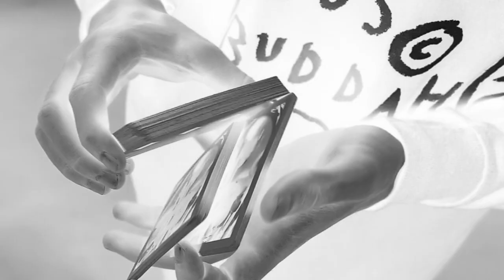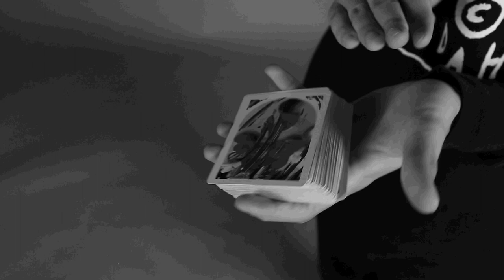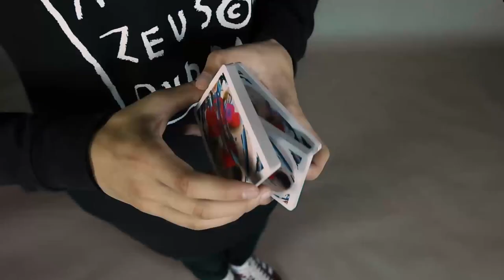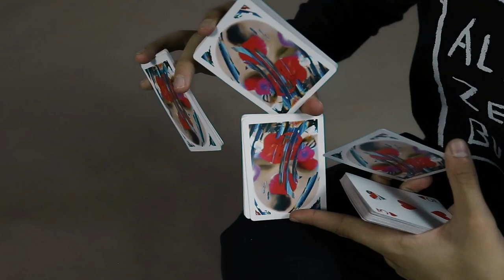"Stop Making Sense" - Cardistry by Bogdan Lychev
Cardistry created and performed by yours truly.
Cards by dealersgrip.

Move-list:
00:36 - Synchronicity;
00:48 - Indigo;
00:59 - Franky;
01:10 - Beavis and Butthead;
01:28 - Vervain;
01:36 - Crosscurrent;
01:47 - Never Ending Story;
02:04 - Plot Twist;
02:11 - Phloam;
02:20 - Forkrave;
02:29 - Byte;
02:35 - Outbreak;
02:46 - Riptide;
03:03 - Kneebil;
03:10 - The Story Has an Ending;
03:19 - Plot Twist 2;
03:30 - Always End It With Werm.

Credits/Inspiration:
Carter MacDiarmid
Oliver Sogard;
Syb Faes;
Eduard Adasko;
Marat Pinchuk;
Adam Phong;
Bram Duifhuizen;
Tobias Levin;
David Byrne.

2020.